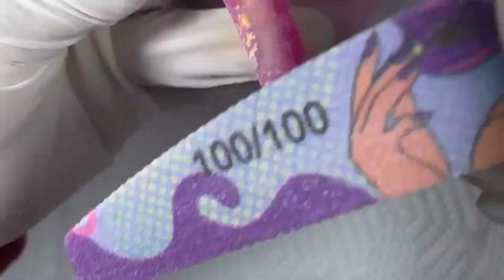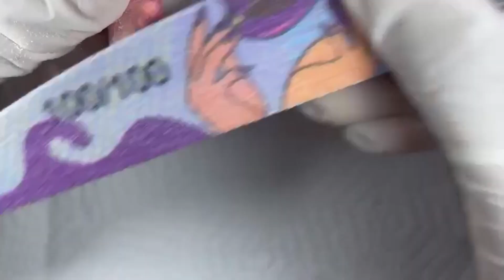como encapsular uñas acrilicas💅🏼